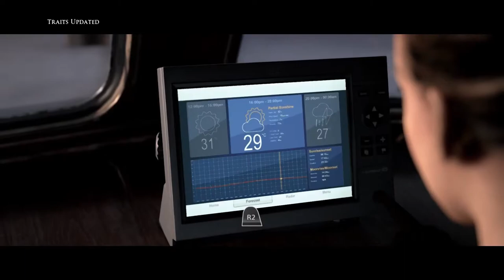The Dark Pictures Anthology: Man of Medan Walkthrough Gameplay Part 3 | No Copyright Game